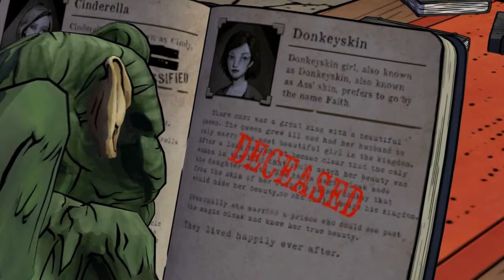The Wolf Among Us Episode 1 Part 4: Archives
Man, these Fables could last a lifetime if we could read them all.  But apparently, Faith is a different Fable then we thought.  I think.  She's the daughter of King Cole or something I think?  And there's this enchanted robe that hides her from his sight.  But she wasn't wearing a robe, so she was killed?  Then again, Faith's father was shown as a skeleton, so maybe it wasn't King Cole.  Or maybe it is.  AGH!

I speculate a lot.  I'm still going to stick to the Pimp theory for now until we meet him though.  Learning that she has a husband is a good twist though.

And decision time is a coming!  We'll be tackling that on monday.  Who would you choose first, Laurence or Toad?  Also if you think you've got a better theory than these two dorks, go ahead and comment that too.  I always love reading mystery theories before finding the answer.